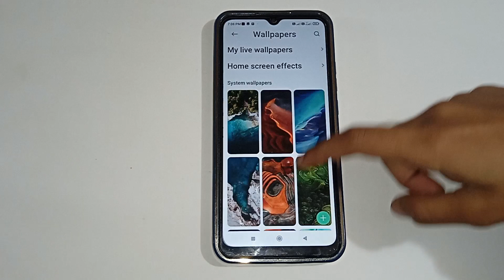wallpaper setting redmi note 8 Pro, redmi note 8 Pro mein custom wallpaper kaise set Karen